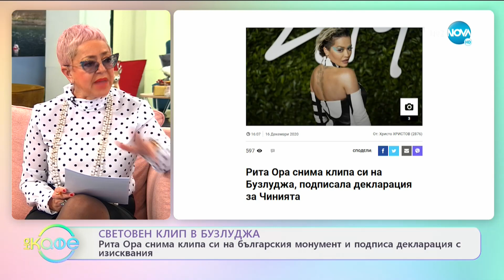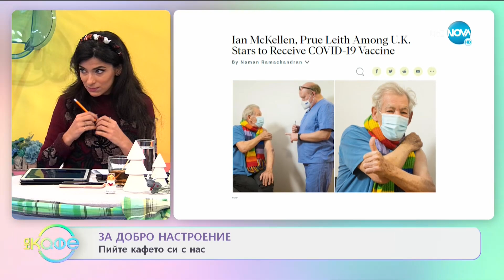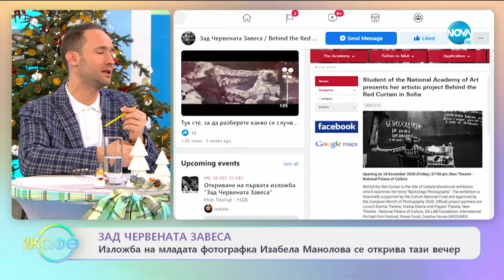Световен клип в Бузлуджа - „На кафе” (18.12.2020)